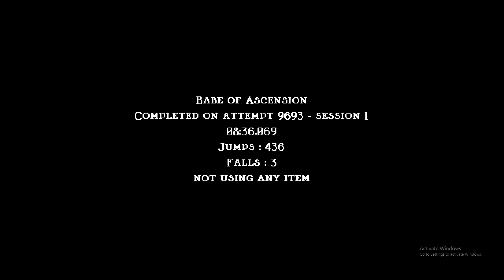Jump King | Babe of Ascension Speedrun in 8m36.069s (Custom Map)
Achieved my goal of sub 8:38, but it ain't over yet. Been getting cracked paces and can definitely eventually get a sub 8:20. Ending clip was my furthest choke in my current grind (only took last night and today to PB). I failed so many times in Radiant Factory on the jump at 4:24 (about 6 or 7 times). Used some good new strats but also in Mirrors I did a much safer strat because I know I can get a good PB without it. The two falls accounted for about 10 seconds of time loss, but I had a few other mistakes that lost roughly 6-8s.